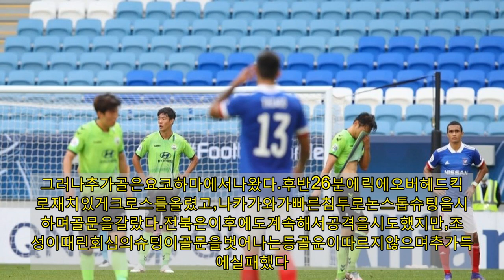[ACL리뷰]'수비와르르'전북,요코하마에1-4대패..조별리그탈락확정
[스포탈코리아]서재원기자=전북현대가요코하마마리노스에패하며조별리그탈락이확정됐다.전북은1일오후7시카타르도하알와크라스포츠콤플레스에서열린2020아시아축구연맹(AFC)챔피언스리그H조조별리그5차전에서요코하마에1-4로패했다.전북의조별리그탈락이확정됐다.조별리그5경기에서1승1무3패(승점4)를기록한전북은3위를유지했다.2위상하이상강(승점9)과격차가5점으로벌어졌고,남은1경기에서역전이불가능해졌다.전북은3-5-2포메이션에서바로우와구스타보가투톱에섰다.최철순,이수빈,신형민,김보경,나성은이미드필드진에포진됐다.전북은초반부터어렵게경기를풀어갔다.요코하마를상대로확실한공격루트를찾지못했다.결국선제실점을내줬다.전반17분분마탄의왼발슈팅이전북의골망을시원하게흔들었다.송범근도손쓸수없는강력한슈팅이었다.실점후에도전북은계속해서흔들렸다.몇차례실점위기상황도이어졌다.반면공격에서답답함은반복됐다.전북은후반시작과함께나성은을빼고조규성을투입하며공격에힘을실었다.그러나분위기는바뀌지않았고,요코하마의추가골이나왔다.후반6분나카가와의패스를받은주니오르가마무리하며한점더달아났다.전북도포기하지않았다.후반8분바로우의크로스가요코하마수비수티아고의손에맞았다.주심은페널티킥을선언했고,키커로나선구스타보가득점을성공시키며한골을만회했다.전북은후반17분김보경과구스타보를불러들이고한교원과무릴로를투입하며더욱공격적으로나섰다.그러나추가골은요코하마에서나왔다.후반26분에릭에오버헤드킥으로재치있게크로스를올렸고,나카가와가빠른침투로논스톱슈팅을시도하며골문을갈랐다.전북은이후에도계속해서공격을시도했지만,조규성이때린회심의슈팅이골문을벗어나는등골운이따르지않으며추가득점에실패했다.결국후반39분오나이우에게네번째실점까지내준전북은1-4패배로경기를마쳤다.사진= |Copyrightⓒ스포탈코리아.무단전재및재배포금지